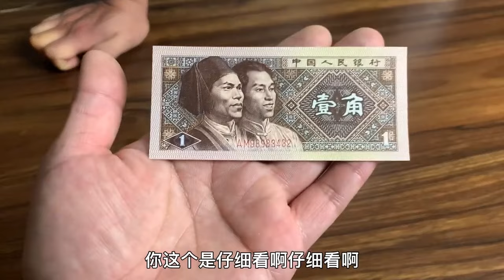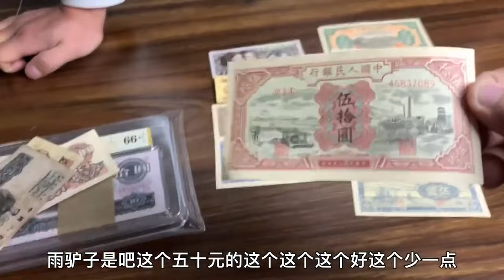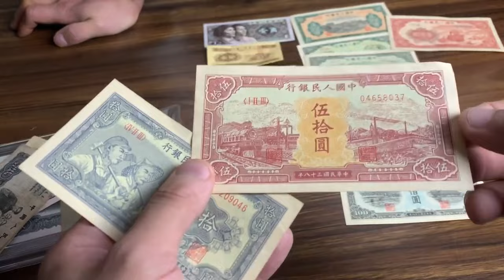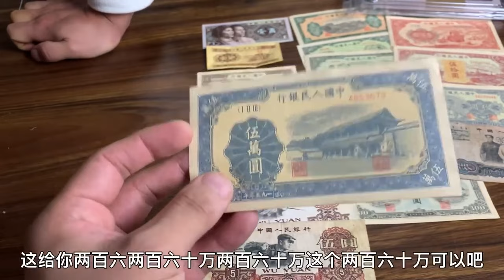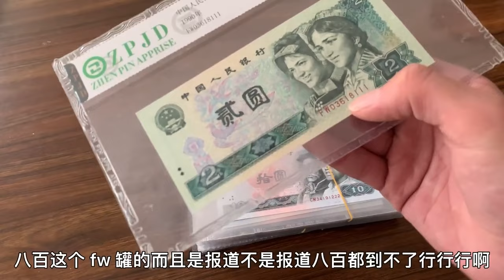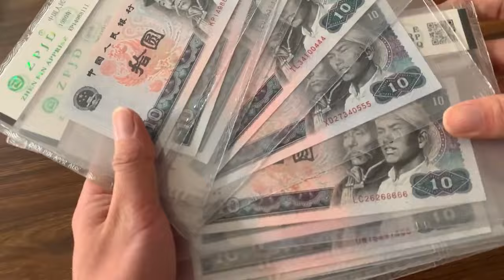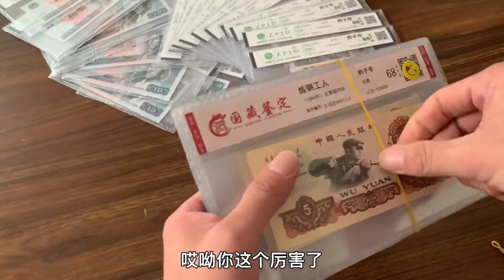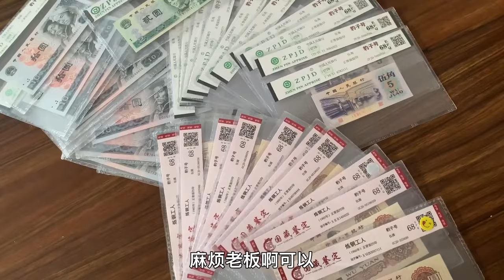老哥拿出珍藏家底，一張藍色紙幣直接估價2600000，賣出去老哥臉都笑開花了 【紙幣收藏家】